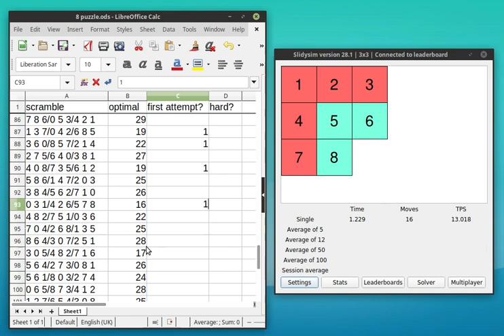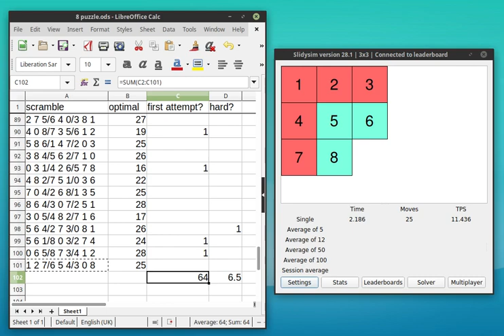100 optimal 8 puzzle solves in under 1 hour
spent over 13 minutes on one scramble in the middle lol. average movecount is 22.39 so slightly harder scrambles than average (21.98)